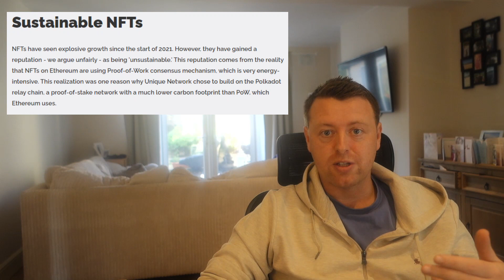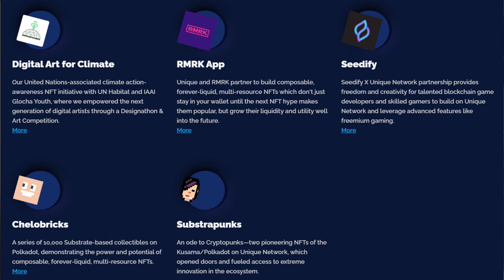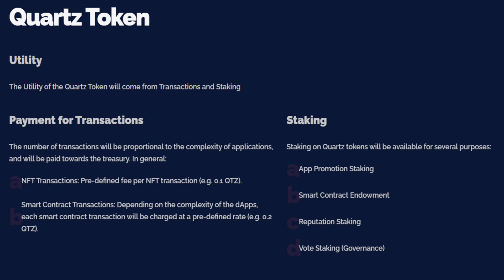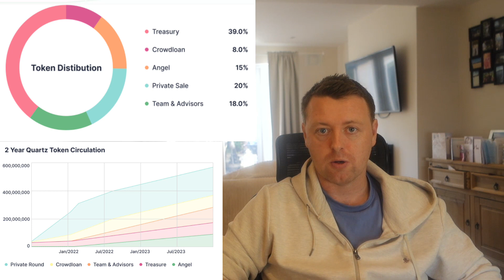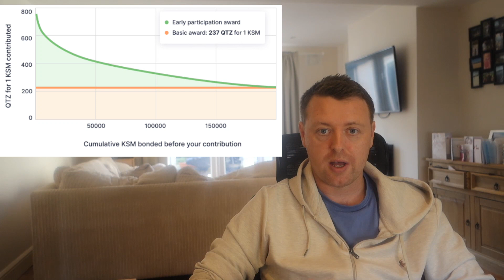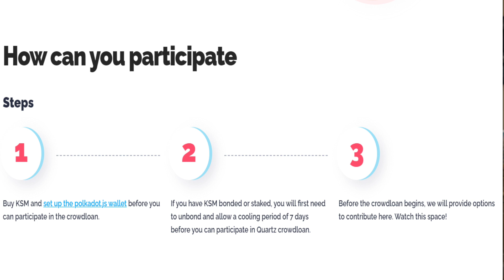Unique Network- All you NEED to know!!!!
A candidate in the next round of Kusama Parachain Auction's Unique Netowkrs Quartz will give you the tools, features, and easy access to jumpstart your wildest, most experimental NFT dreams.
Quartz is the untamed cousin to Unique Network, as Kusama is to Polkadot.

A new user-friendly platform for you to test extreme innovation in NFTs and build for the next generation. Built on Substrate, Quartz gives you the most versatile options for discovery and democratization of the NFT ecosystem and marketplaces (with very low barriers for entry).

In this video I go through a high level overview of Quartz as well as talk through some of the milestones Unique Network have hit so far. The team, partnerships, Tokenomics and Crowdloan details are also covered.

Links
Crowdloan details:

Chapters:
0:00 Unique and Quartz overview
1:35 Where Unique/Quartz are at now
3:35 Keys to success
5:04 Key Players
6:45 Tokenomics
7:29 Crowdloan details